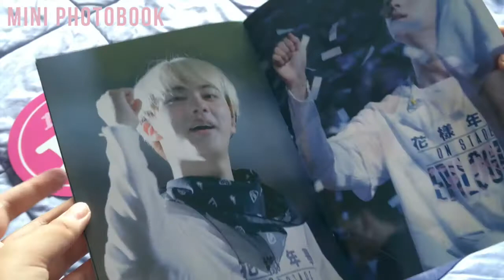Mini Pack by JINTIME | unboxing ☆ BTS fansite goods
Hi! This set is so cute and pink, I really love it! My favorite is the washi tape. It's so cute ahhh. Jin is so cute. I've said cute three times. lmao

☞☞ JINTIME's Mini Pack by @_Jintime
☞ Inclusions: mini photobook, mini poster, transparent cards, fan, photo magnet​, fanart sticker, round stickers, fanart tape